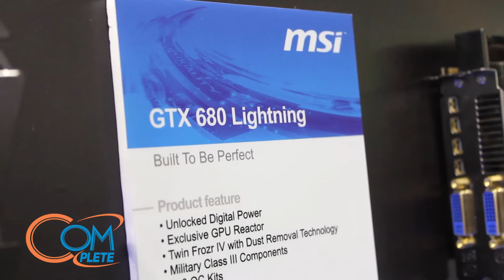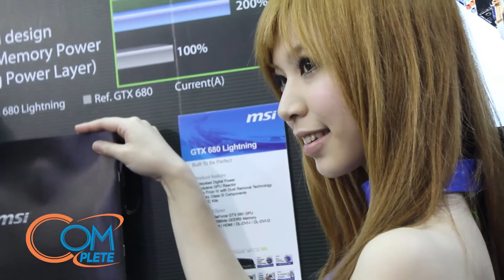MSI Computex 2012 By CompleteTV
ในส่วนของบูธ MSI ก็มีสินค้าที่น่าสนใจๆมากมาย โดยเฉพาะในส่วนของ Motherboard และ Graphic Card ที่หลายๆคนก็คงรู้จักกันดี พร้อมทั้งเทคโนโลยี Military ซึ่งตอนนี้นั้นก็เดินทางมาถึง Military Class III กันแล้ว ซึ่งภาพบรรยากาศจะเป็นอย่างไรบ้าง เราไปรับชมกันเลยครับ